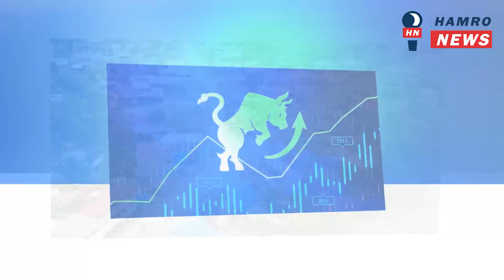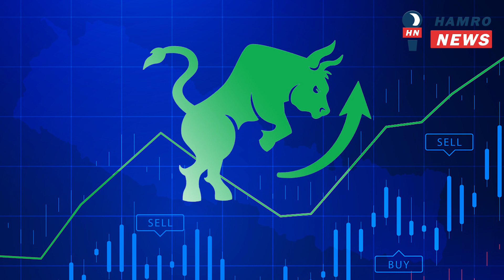Today news 🔴 nepali news | aaja ka mukhya samachar, nepali samachar live | Jesth 32 gate 2080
News 🔴 Today News | aaj ka mukhya samachar |  Online Samachar |June 15 2023 | nepali news today

Jun 15, 2023
Nepali news - today news | aaja ka mukhya samachar, nepali samachar live | Jesth 32  gate 2080,